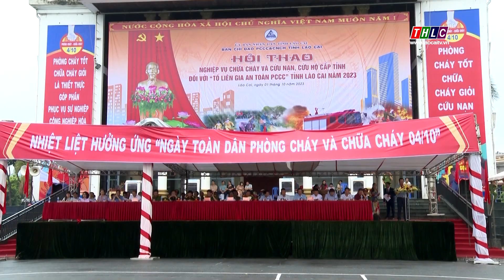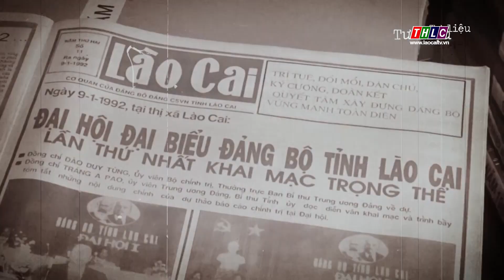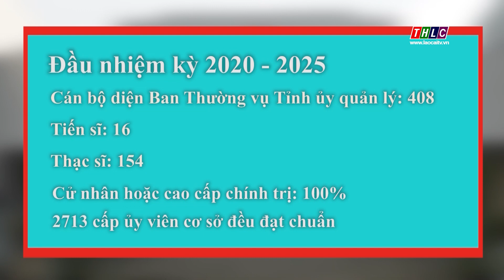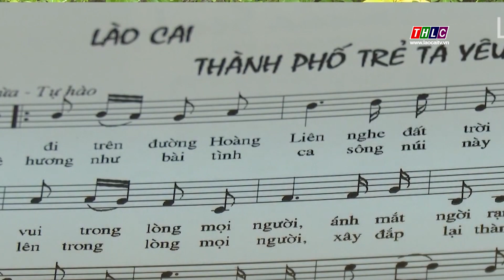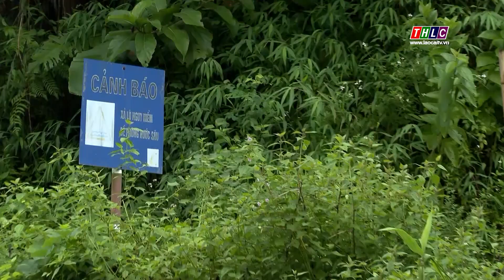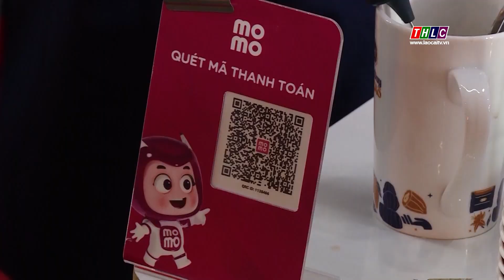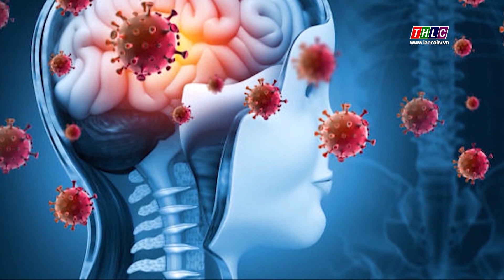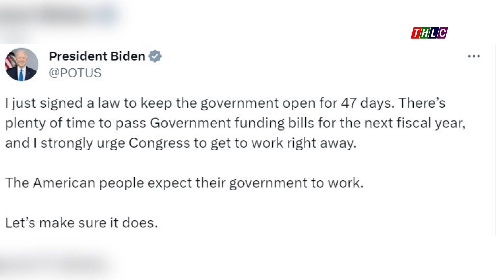Thời sự Lào Cai 19h50 (1/10/2023) | THLC